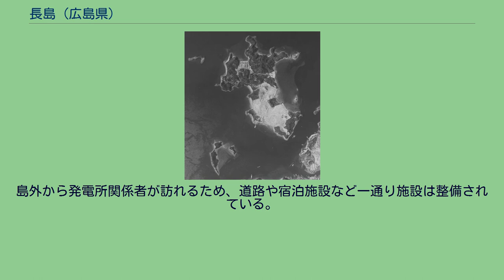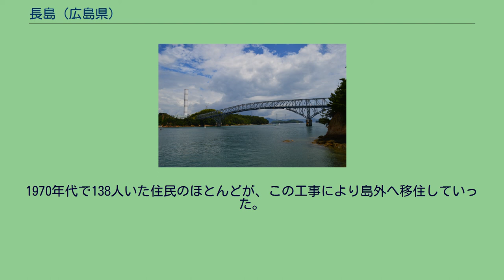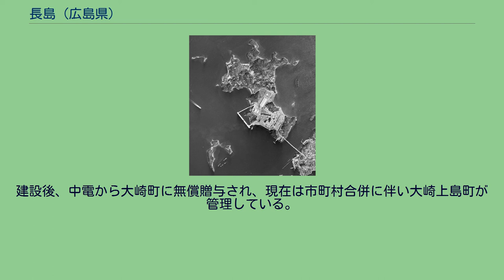長島 (広島県)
周辺 長島（ながしま）は、瀬戸内海芸予諸島の島。
有人島である。
大崎上島の西約0.4kmに位置し、2つの島は長島大橋で結ばれている。
ただ2島とも本州からは繋がっていない離島である。
全島域が〒725-0301広島県豊田郡大崎上島町中野。
面積1.06km2（2010年度）。
島の半分以上を中国電力大崎発電所およびその関連施設が占めている「火電の島」である。
残りはほぼ山林。
民家は点在している。
2010年で人口26人（高齢化率34.6%）、うち就労者は16人、うち4/5が第三次産業就業者。
農業はミカン栽培が行われている。
大崎上島町における栽培漁業促進地域でもある。
島外から発電所関係者が訪れるため、道路や宿泊施設など一通り施設は整備されている。
この島には埋没文化財として古墳時代のものが2つあり、そして製塩土器が発見されており当時から塩を作っていたことがわかっている。
明治以降の行政区分は、1889年村制施行により大崎中野村、1955年町制施行により大崎町、2003年市町村合併により大崎上島町中野となっている。
元々は南北に連なる2つの島であったが、近世から近代にその2つの間に塩田が整備されたことにより1つの島となった。
また製塩過程で熱源つまり薪を必要としたことから瀬戸内海周辺の森林は根こそぎ伐開されハゲ山となった。
現在の森林は戦後植えられた代償植生である。
その塩田も廃止となり耕作地に転用された。
そこへ中国電力大崎発電所建設が決定し、1979年から発電所建設工事が着工した。
1970年代で138人いた住民のほとんどが、この工事により島外へ移住していった。
そして、1987年中電により長島大橋が整備された。
旧大崎発電所の煙突と長島大橋 元々は中電が建設した発電所で、1979年着工、2000年稼働したものの、技術的な問題により2011年に休止した。
現在は中電と電源開発の共同出資で大崎クールジェン（株）を設立し、同じ敷地内に新技術である石炭ガス化複合発電用の試験プラントを整備している。
発電所建設の資材運搬のため中電により1987年架橋されたもの。
建設後、中電から大崎町に無償贈与され、現在は市町村合併に伴い大崎上島町が管理している。
長島大橋付近にある、海釣りができる桟橋。
島の北側にはリゾートホテルがある。